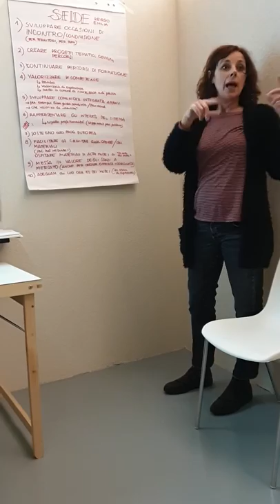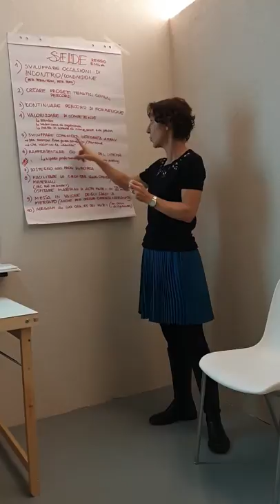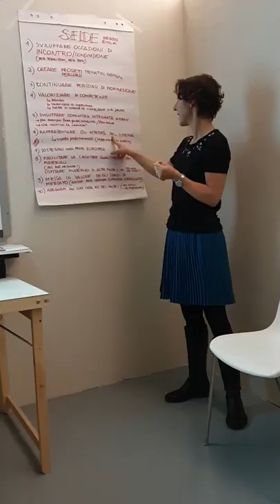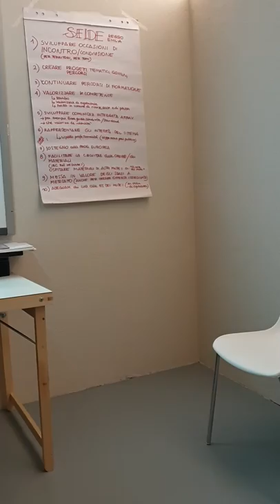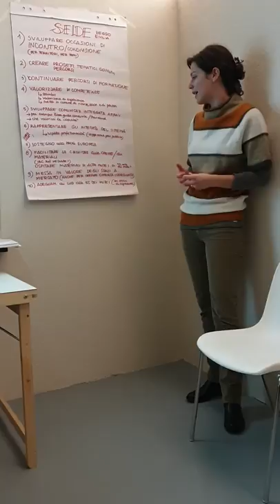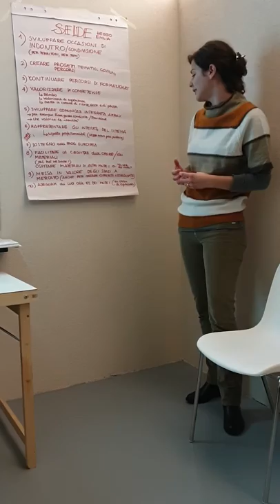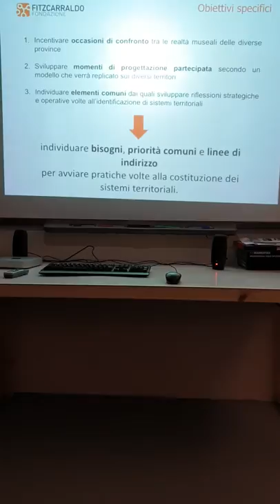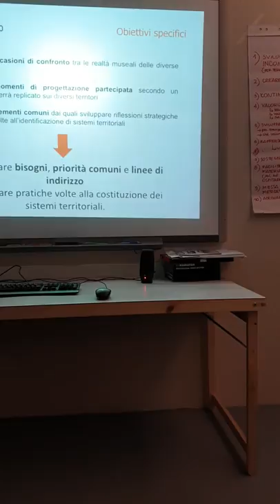Conclusioni del tavolo territoriale di Reggio Emilia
Il rapporteur di ogni gruppo espone in plenaria le evidenze e le sfide emerse dalla discussione di ciascun gruppo